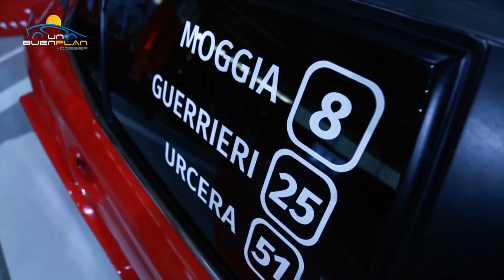Círculo Citroën junto a Citroën Total Racing Super TC 2000 Team